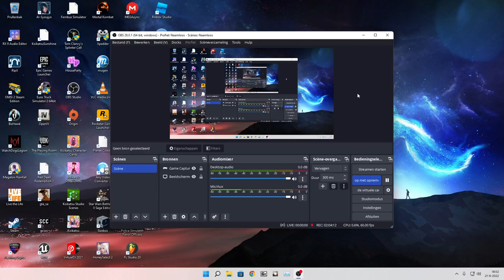Terug naar de brouwerij plus een gevaarlijke situatie met een bankovervaller GroningenRP Deel 3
Dit had ik nog gemaakt na deel 2 maar had het blijkbaar vergeten te uploaden dus bij deze haha

Veel kijkplezier